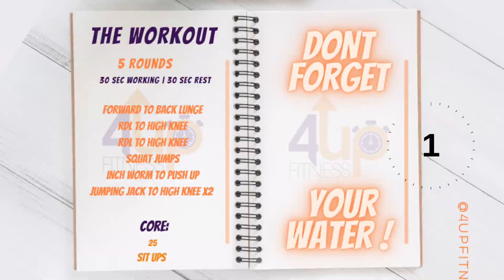tootie monday 2